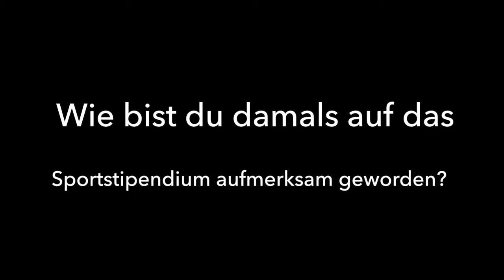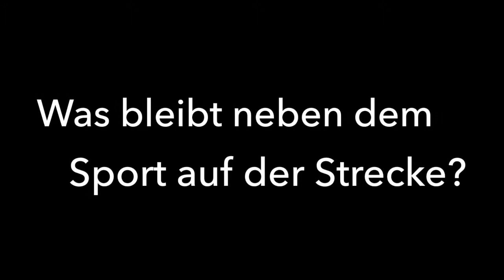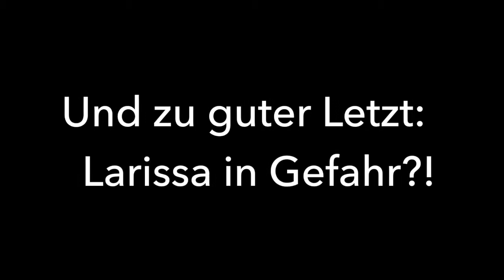Teil 8 Sportstipendium Behind The Scenes: Matthias Schmidt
Stipendiat: Matthias Schmidt
Sport: Ringen
Studium: VWL (Universität Mannheim)

Erfolge:
Teilnahme an der WUC Ringen, 2018
3. Platz Deutsche Meisterschaft Junioren im Freistil, 2017
Deutscher Vizemeister Junioren, 2016

Das Spitzensport-Stipendium Metropolregion Rhein-Neckar unterstützt Sportlerinnen und Sportler bei ihrem Spagat zwischen Studium und Spitzensport.